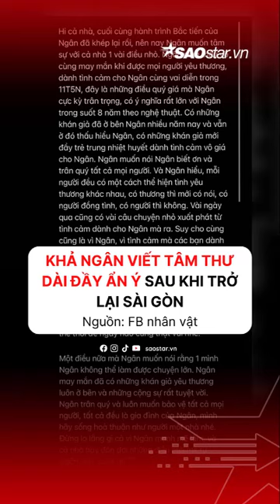Khả Ngân viết tâm thư dài đầy ẩn ý sau khi trở lại Sài Gòn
Trong suốt thời gian vài tháng qua, Khả Ngân đã Bắc tiến để tham gia phim truyền hình 11 Tháng 5 Ngày. Không chỉ ghi điểm trong mắt khán giả vì khả năng diễn xuất tiến bộ, Khả Ngân còn gây chú ý bởi tin đồn "phim giả tình thật" với Thanh Sơn. Sau khi bộ phim kết thúc, Khả Ngân đã chính thức lên tiếng phủ nhận yêu đồng nghiệp.